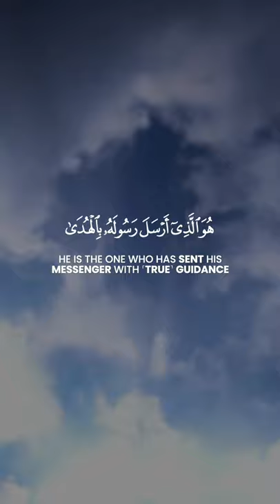The Light of Allah | As-Saf 7-9 | Saad Ezzaouit | سعد أزويت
Surat Aş-Şaf (The Ranks) [61:7-9]:

‎وَمَنْ أَظْلَمُ مِمَّنِ افْتَرَىٰ عَلَى اللَّهِ الْكَذِبَ وَهُوَ يُدْعَىٰ إِلَى الْإِسْلَامِ ۚ وَاللَّهُ لَا يَهْدِي الْقَوْمَ الظَّالِمِينَ
And who is more unjust than one who invents about Allah untruth while he is being invited to Islam. And Allah does not guide the wrongdoing people.

‎يُرِيدُونَ لِيُطْفِئُوا نُورَ اللَّهِ بِأَفْوَاهِهِمْ وَاللَّهُ مُتِمُّ نُورِهِ وَلَوْ كَرِهَ الْكَافِرُونَ
They want to extinguish the light of Allah with their mouths, but Allah will perfect His light, although the disbelievers dislike it.

‎هُوَ الَّذِي أَرْسَلَ رَسُولَهُ بِالْهُدَىٰ وَدِينِ الْحَقِّ لِيُظْهِرَهُ عَلَى الدِّينِ كُلِّهِ وَلَوْ كَرِهَ الْمُشْرِكُونَ
It is He who sent His Messenger with guidance and the religion of truth to manifest it over all religion, although those who associate others with Allah dislike it.

Reciter / قَارِئ: Saad Ezzaouit

Video Footage: All footage used in our videos are licensed to AYAT Media, and you are not permitted to cut clips and use in your own videos (without permission from the original owner of the stock footage or images) Please contact us for more information. You must also seek permission from the footage owner before monetisation of any content.